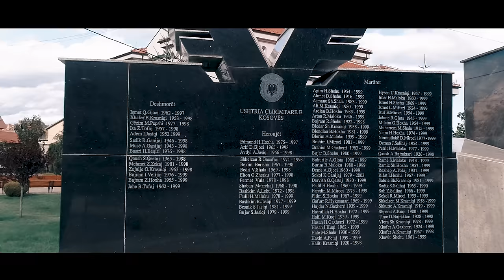Gold AG - Trimi i Dukagjinit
Ni familje t’madhe Pranvera ka ardh
N’Gjocaj te Junikut ka lind ni djal
Pasha ty nan sta koris gjinin
Se la komen e shkaut me shkel Dukagjinin
Shtigjet e liris mpresin perpara
Un jom aty ku jon krismat e para
Me pushken tem deken e bofshit
Se e kem armatimin te nipat e Vokshit
E nanes Shkurt kush sja trem syrin
Kur i thojn oj loke a po na jep Fadilin
Merne o bir per liri e kom ba
Ma i miri nanes e lum bofsha per ta.

Heu Dukagjin ku e ke trimin
N’malet e Koshares djali po e run kufinin
Zemer luani se lun qerpikun
O Fadil Maloku jo se korit Junikun.

Shqiponjat e zeza jon tmerr per armikun
Ki me ni shka per Fadil Junikun
Me flamur kombtar mka perkun djepi
Nuk dorzohet kurr Baballoqi e Prejlepi
Me ni pushk dore kom me t’qit fare
Jom n’karaudh n’mat miren Koshare
Me ta ni gjamen po e maroj shtegun
Me Agim Ramadanin e Sali Çekun
E kom ni deshir qe jom tu e endrru
Me ja mar ni tenk e n’Gllogjan me shku
E me u lshu me brigad 138
Me ju thon qe nKosove ma shkije skan met.

Teksti e muzika: Gold AG
Orkestrimi: Wirusi
Video: MProduction